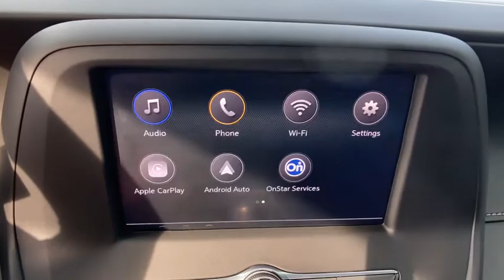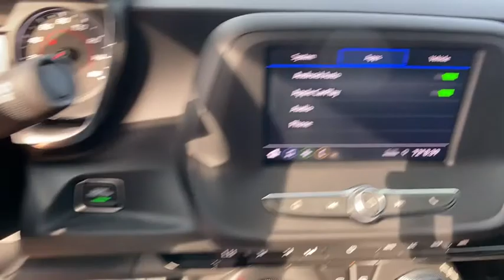2020 Chevrolet Camaro Orlando, Deltona, Sanford, Oviedo, Winter Park, FL L0143209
Black Used 2020 Chevrolet Camaro

CARFAX One-Owner. Clean CARFAX. Black 2020 Chevrolet Camaro 1LS RWD 8-Speed Automatic 2.0L Turbocharged Local Trade, One Owner, all used cars have cosmetic blemishes - price reflects all issues- sold as is, 6-Speaker Audio System Feature, Alloy wheels, Apple CarPlay/Android Auto, Bluetooth For Phone, Bumpers: body-color, Exterior Parking Camera Rear, Premium audio system: Chevrolet Infotainment System, Radio: Chevrolet Infotainment 3 System, Wheels: 18 5-Split Spoke Silver-Painted Aluminum.Recent Arrival! 22/31 City/Highway MPGVehicle pricing includes all offers and incentives. Sales tax, registration fees, dealer installed options, reconditioning costs, and $999 dealer fee not included in all vehicle prices shown and must be paid by the purchaser. While great effort is made to ensure the accuracy of the information on this site, errors do occur so please verify information with a customer service rep.